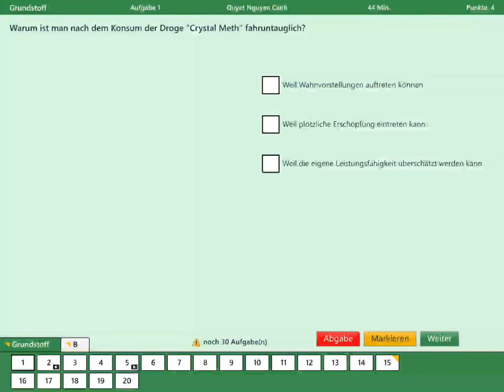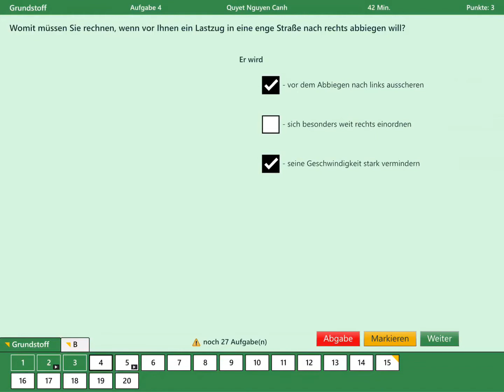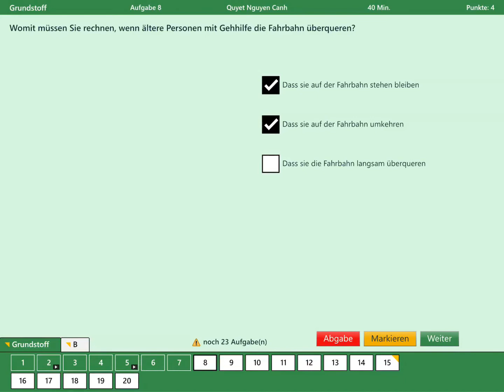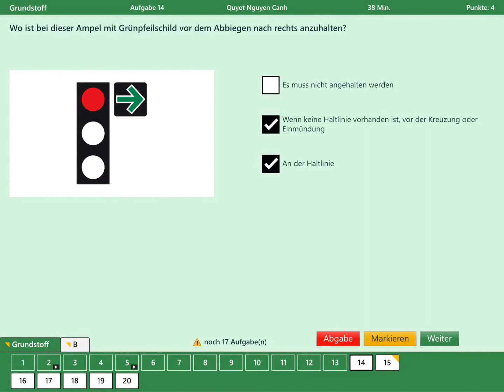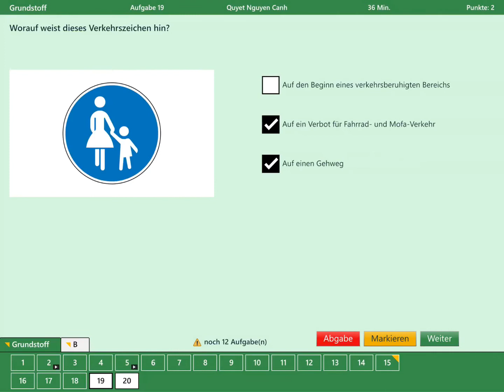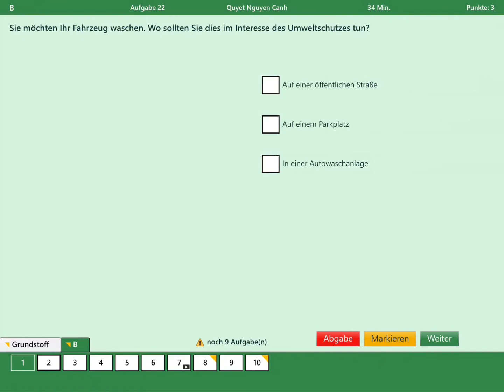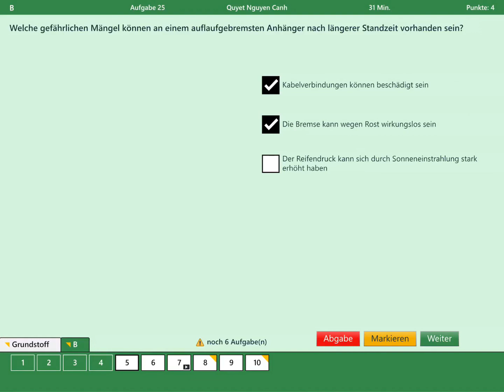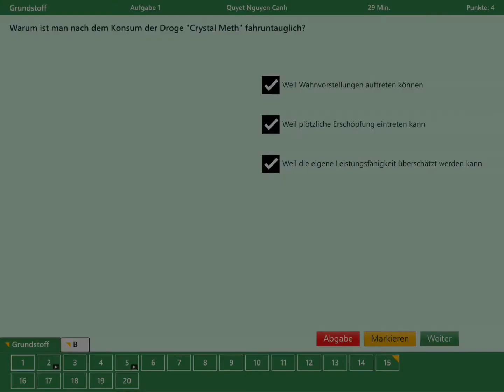Học lý thuyết lái xe ở Đức, Mẹo học lái xe ở ĐỨC, đề thi 77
khám phá thêm về cách học lý thuyết lái xe, các bạn có thể truy cập

Video đang hiển thị thông tin cách học lý thuyết lái xe nhưng cũng cố gắng bao quát chủ đề sau:
-cách học lý thuyết lái xe
-lý thuyết lái xe ở đức
-mẹo thi lý thuyết lái xe

Vì vậy, bạn muốn biết thêm về cách học lý thuyết lái xe, tôi cũng vậy và đây là kết quả.
  cách học lý thuyết lái xe mà tôi quan tâm đến vì vậy tôi đã thực hiện một số nghiên cứu và tạo ra video Youtube này.
Nếu bạn muốn khám phá nhiều hơn nữa về cách học lý thuyết lái xe, tôi khuyên các bạn nên xem qua các video khác nhau của chúng tôi
hoặc các bạn cũng có thể xem trên Facebook của mình:
Nếu bạn đang tìm kiếm thêm thông tin về cách học lý thuyết lái xe hoặc lý thuyết lái xe ở đức thì video này có hỗ trợ không?
 có  gì chưa hiểu các bạn  có thể  bình luận  ở phía dưới  cho tôi biết những gì tôi có thể giúp bạn hoặc thông tin về cách học lý thuyết lái xe..
Vào YouTube tìm Quyết Nguyễn Cảnh các bạn sẽ tìm thấy được tất cả Video của chúng tôi, Ủng hộ kênh bằng cách xem hết quảng cáo , Đăng ký ,(Subscribe) ,LIKE ,share (chia sẻ ) Video nhé, Chúc các bạn nhiều sức khỏe.